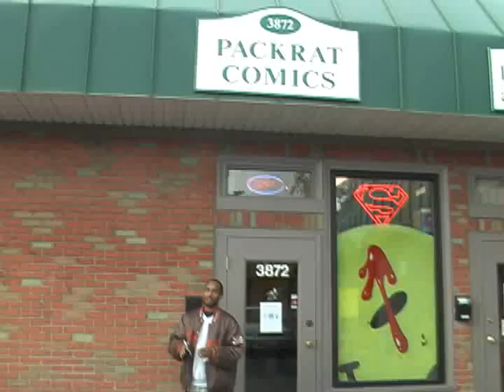UVN: Behind the Counter 135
We stopped by Pack Rat Comics for Free Comic Book Day in October - COMICS FOR CANNED GOODS with guest appearance from Spider-Man.